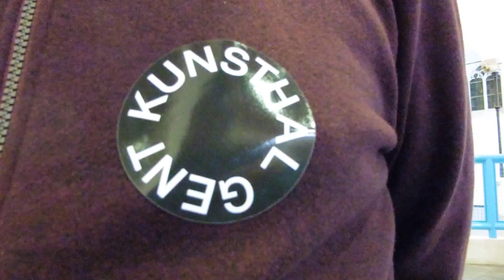Opening @ Kunsthal Gent - 25/1/2019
Opening @ Kunsthal Gent - 25/1/2019 - video:Patrick Baele